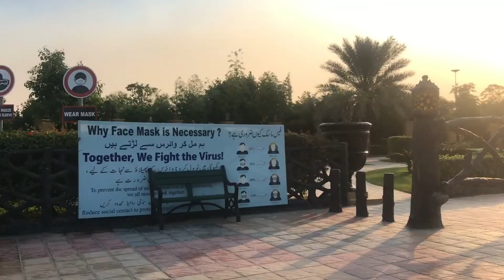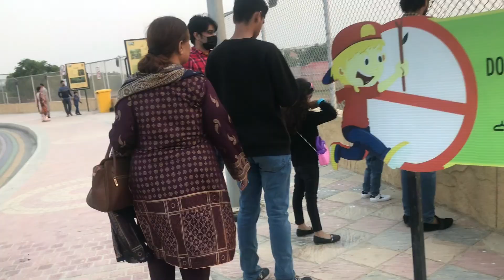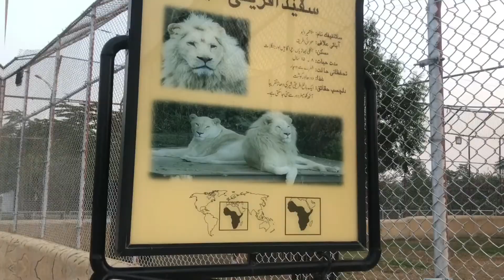Super fun at Danzoo with family( ticket) adult Rs1000 child Rs650.